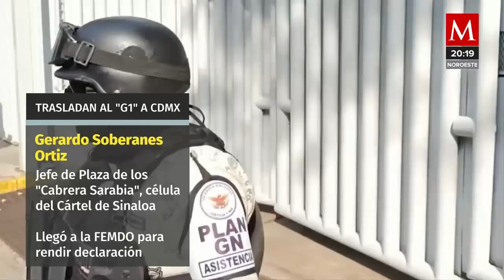El rey de Durango', el operador de 'El Mayo' al que narcos, políticos, empresarios se le cuadraban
Operador financiero de 'El Mayo' Zambada y de los Cabrera Sarabia, 'El G-1' era guardián de los secretos de la gente más poderosa de Durango.